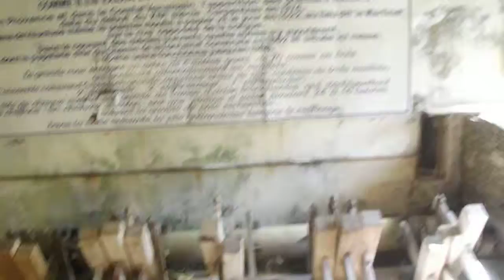Le moulin à papier. FONTAINE-DE-VAUCLUSE, le 27/09/2014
Le moulin à papier. FONTAINE-DE-VAUCLUSE, le 27 septembre 2014
30° à l'ombre
Brigitte CORDONNIER